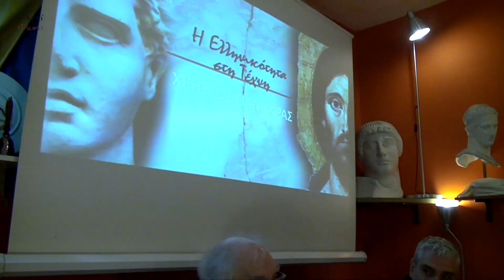Χρ. Γιανναράς: H Ελληνικότητα στην Τέχνη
Ο Χρήστος Γιανναράς μιλά για την  Ελληνικότητα στην Τέχνη και συζητά με τον Βαγγέλη Παππά.